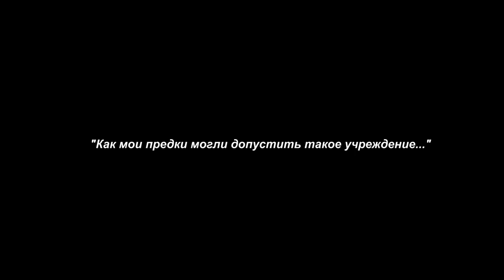Усиление королевской власти в 16 -17 веках. Абсолютизм в Европе